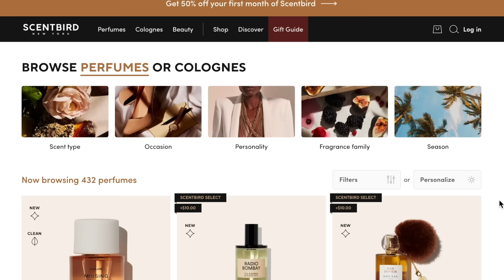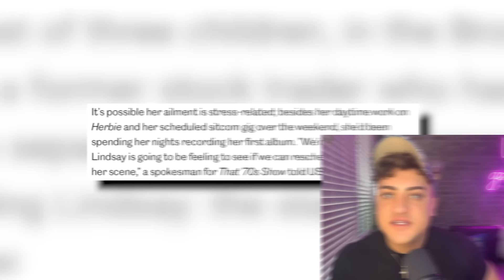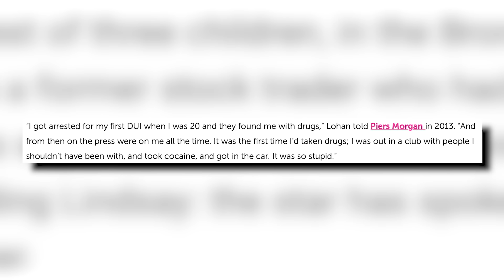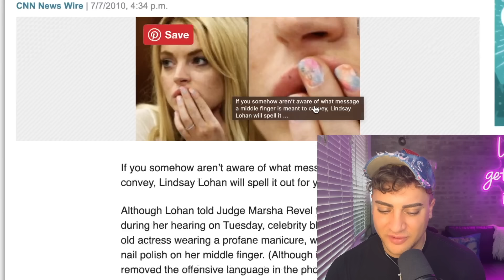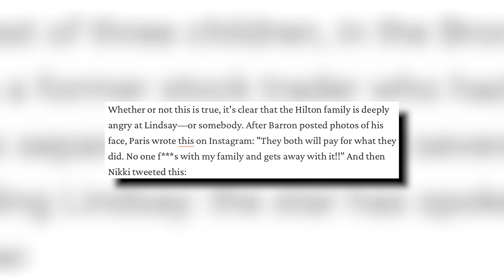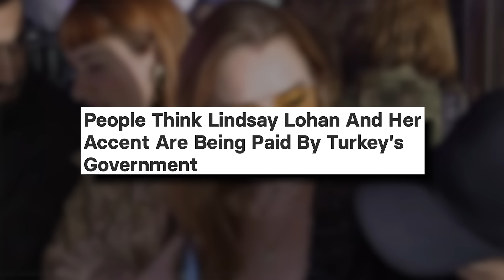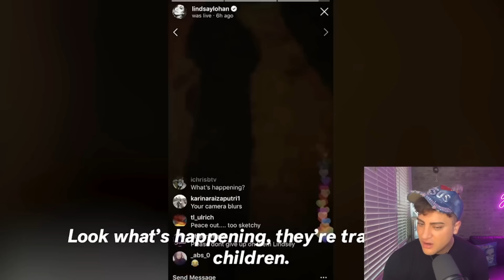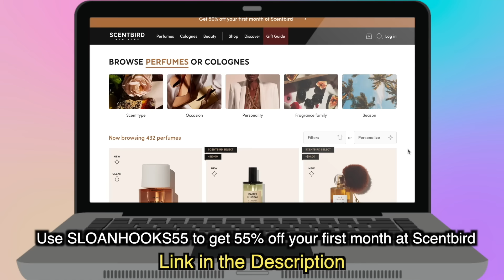The CHAOTIC Life of Lindsay Lohan: CRIMINAL Charges, DRUG Addiction, Attempted KIDNAPPING and MORE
LindsayLohan has had a tough time in Hollywood from battling criminal charges to dealing with a dysfunctional family to her own personal struggle with addiction. We're diving into her darkest moments, so let's get into it.

Sloan YouTube
9994 Sowder Village Sq # 502